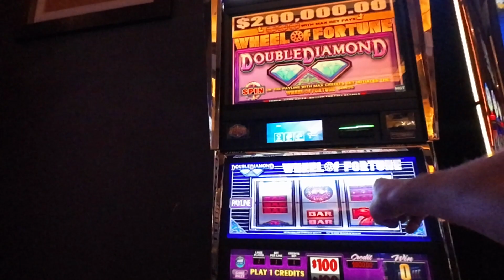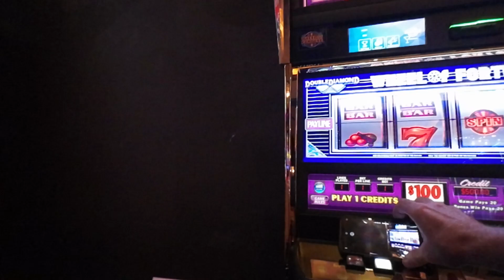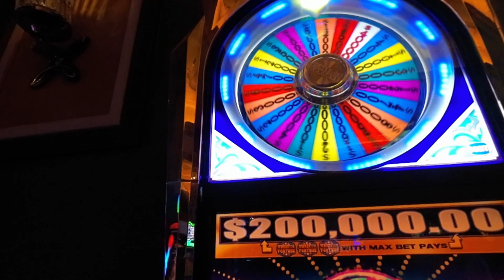$1000 to TWO Jackpot Wins! Keno Code Cracker Conquers Wheel of Fortune Slot Machine - Epic Wins!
Prepare for an electrifying casino adventure as Keno Code Cracker takes on the iconic Wheel of Fortune Slot Machine! 🎰 Armed with just $1000, Keno Code Cracker defies the odds and unlocks not one but TWO jaw-dropping spin jackpots! 💰💥

In this thrilling video, witness the magic of Keno Code Cracker's gaming prowess as we delve deep into the world of high-stakes slot action. 🚀 Discover the strategies, the spins, and the sensational wins that make this video an absolute must-watch!

🔥 What to expect in this video:

🎉 TWO mind-blowing jackpot wins in a single session!
💡 Keno Code Cracker's top-secret strategies for success.

Keno Code Cracker leaves no stone unturned in this high-stakes slot journey, sharing valuable wisdom for both seasoned players and newcomers alike. Get ready to be inspired, entertained, and motivated to conquer the casino world!

Join us in celebrating these incredible wins and join the ranks of Keno Code Cracker's loyal community! 🍀💰